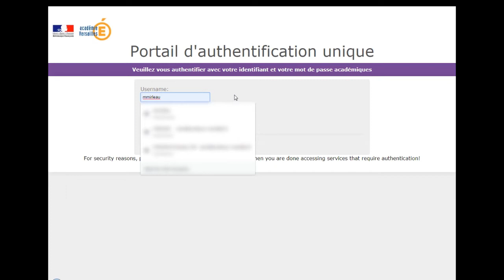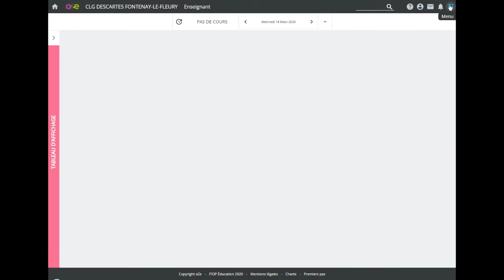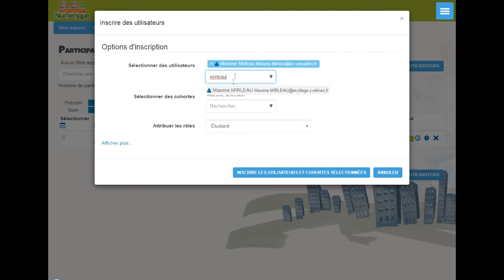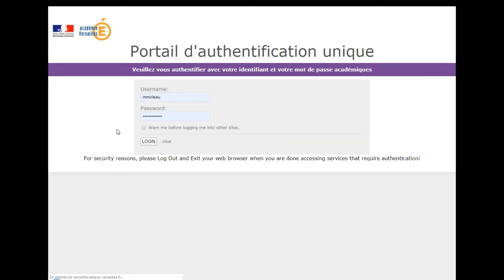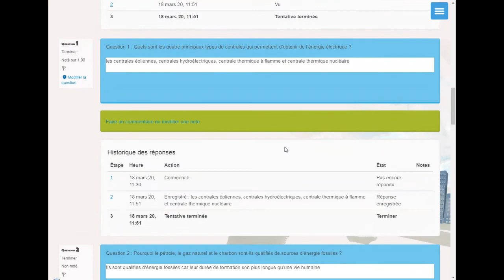Se connecter à Éléa avec son compte académique